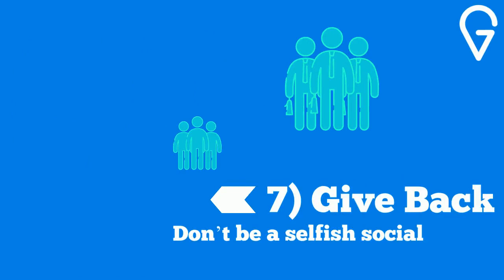Blog Post - 7 Creative Ways to Use Social Media for PR - guidedpr.com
We all use social media for general news updates, to connect with friends and family, or to find new employees. But are you tailoring your social media towards PR in the most effective way possible? Even if you think you are, there’s always room for improvement, and perhaps these 7 creative steps are all you need.

We connect journalists and business owners and guide the owners on how to create compelling content to share with the media.